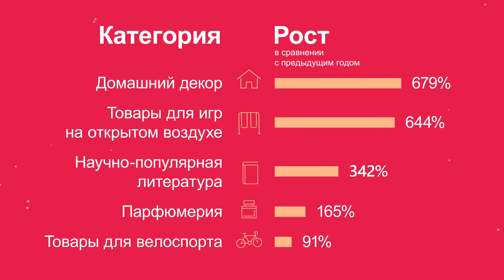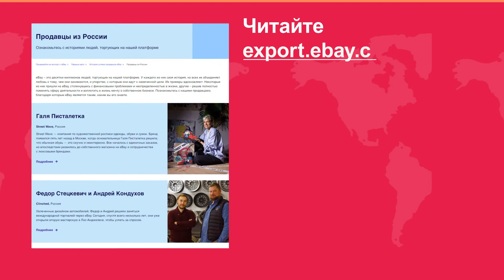Итоги года с Ильей Кретовым, генеральным директором eBay на глобальных развивающихся рынках